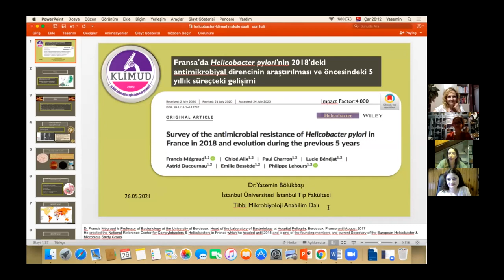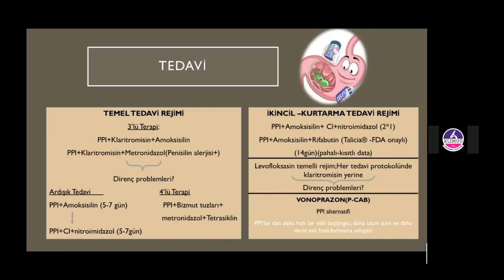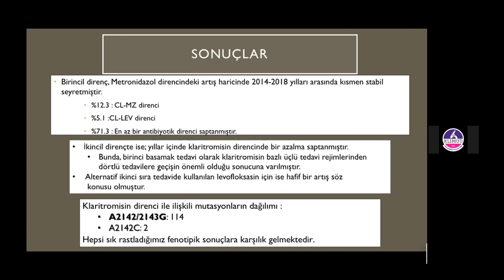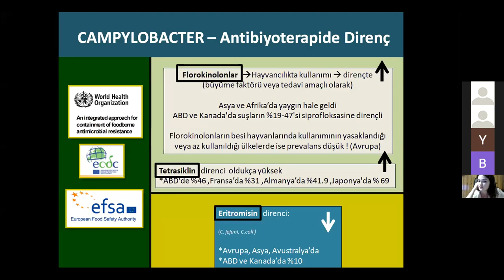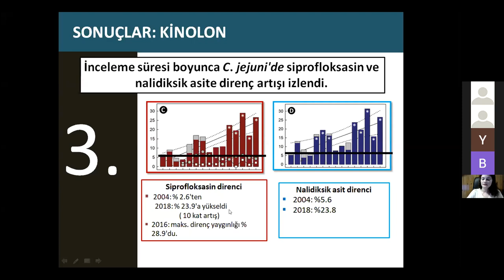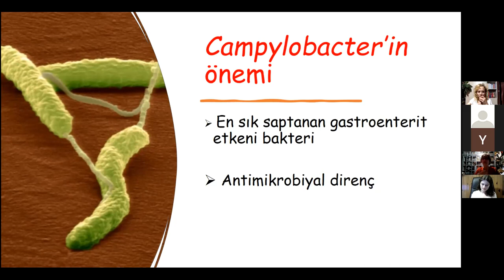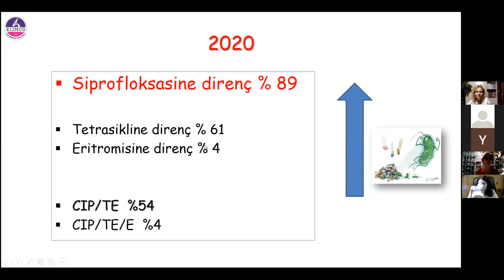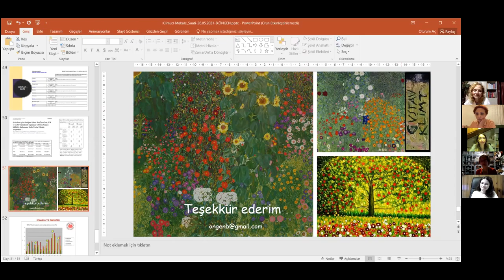KLİMUD Makale Saati - Gastrointestinal Sistemin Vazgeçilmez İkilisi: Helicobacter, Campylobacter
Derneğimiz tarafından 26 Mayıs 2021'de düzenlenen ''Gastrointestinal Sistemin Vazgeçilmez İkilisi: Helicobacter, Campylobacter" konulu KLİMUD Makale Saati oturumunun sunumlarını siz takipçilerimizle paylaşmaktan mutluluk duyuyoruz.

Sunumları için Dr. Yasemin Bölükbaşı, Dr. İlvana Çaklovica'ya ve akademik danışmanları Dr. Betigül Öngen'e teşekkürler.